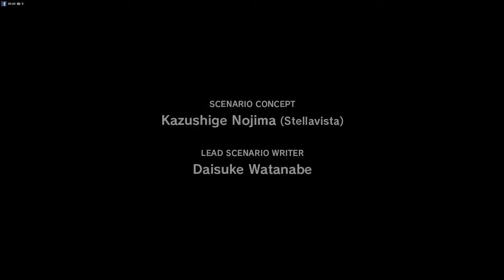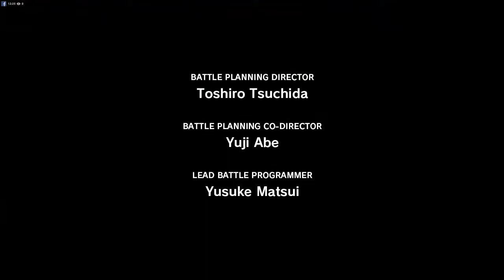Final Fantasy XIII | Intel® Core™ i3-4160 + AMD Radeon™ RX570